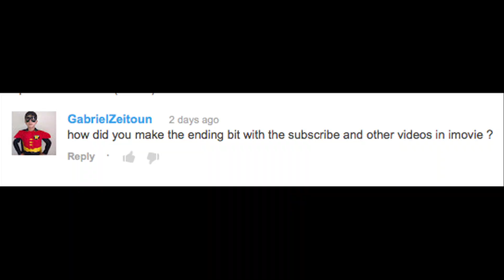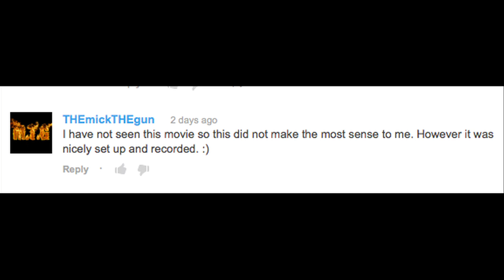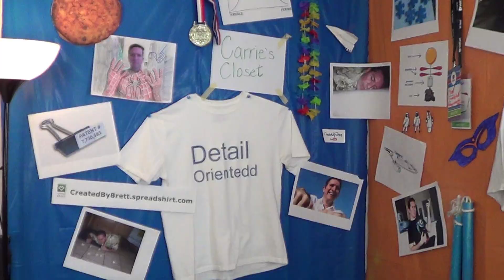Tuesday Vlog - Ender's Game parody (and Thor: The Dark World on Thursday!)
Thanks for your questions on my Ender's Game parody last Thursday! I respond to a bunch in this video.

This Thursday, Nov. 7, I'm uploading a parody of Thor: The Dark World!